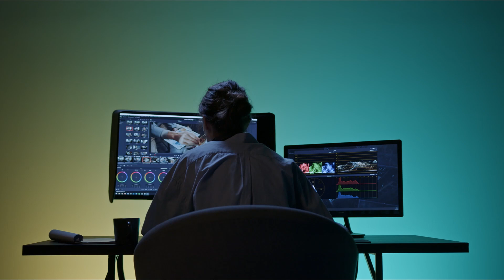Lost Paradise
To change genre, I propose a synthesizer pop composition...